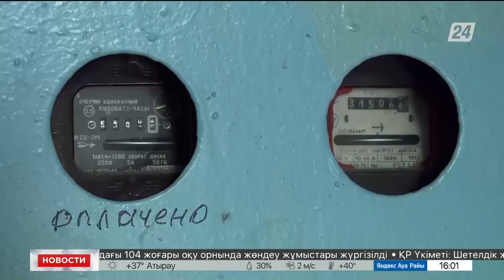Повышение тарифов на электроэнергию ожидает казахстанцев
Казахстанцев ждёт повышение тарифов на электроэнергию. Однако на сколько процентов, пока неизвестно. Точные цифры Минэнерго планирует озвучить в сентябре, передает «Хабар 24».